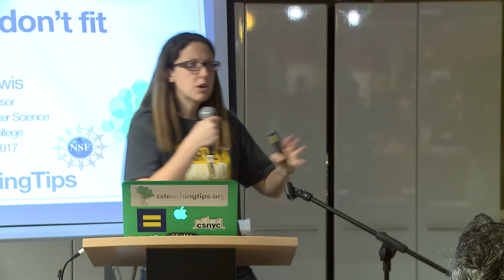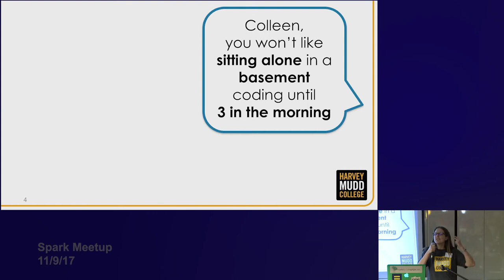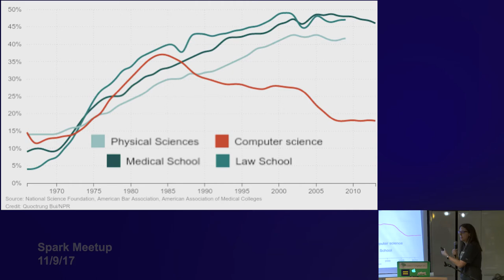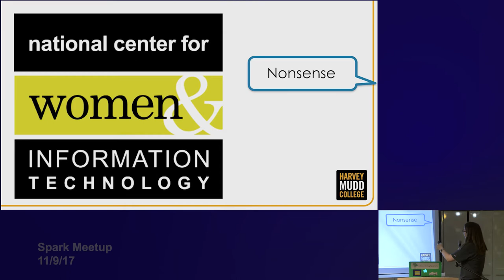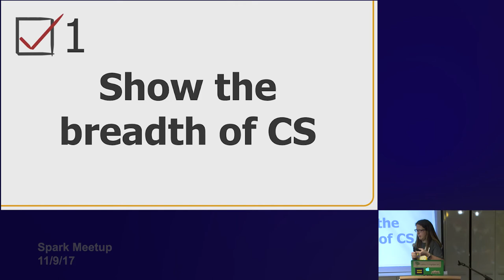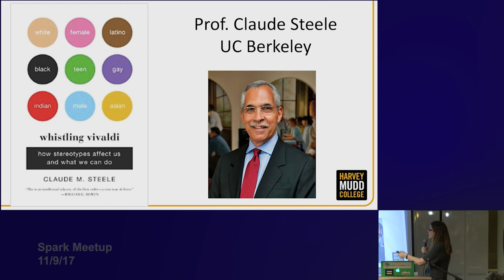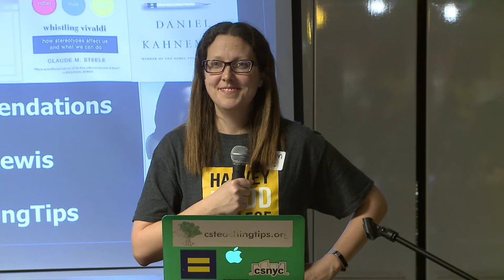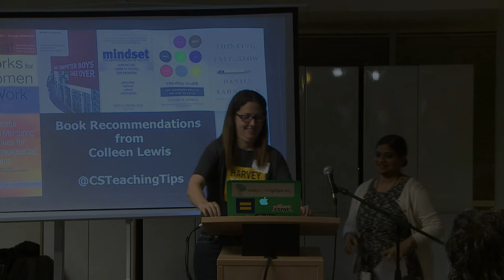Fitting in CS when the stereotypes don't fit with Colleen Lewis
The stereotypes of computer scientists just aren't flattering. Probably every computer scientist can think of dimensions of the stereotype that just doesn't fit. Why do these stereotypes of computer scientists matter? And how might we change them and the tech industry more broadly? Learn about how Harvey Mudd College went about changing the culture of CS to go from a major with about 10% women in 2006 to over 50% in 2016.